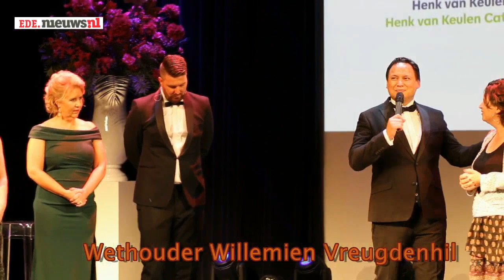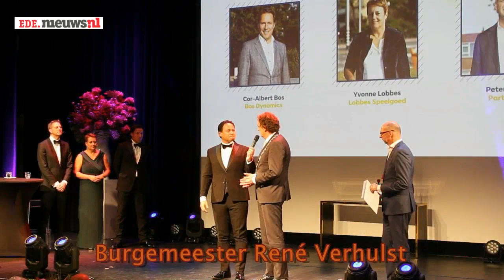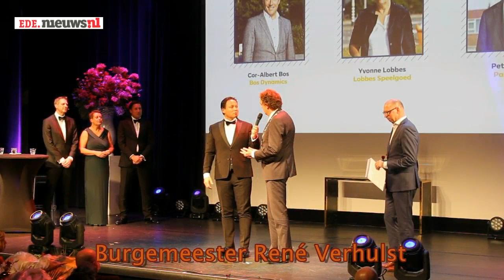15e Business Event Ede in de Reehorst 2019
Tijdens het 15e Business Event in Ede is Lobbes Speelgoed de grootste online speelgoedwinkel van Nederland, winnaar geworden in de categorie grote ondernemers. Lobbes was ook in de categorie publieksprijs winnaar geworden. Burgemeester René Verhulst reikte de prijs uit bij de grote ondernemers.
Bij de startende ondernemers is Henk van Keulen Catering de winnaar geworden en bij het MKB was dat Martijn Schimmel van Rook & Vuur uit Lunteren.
Bedrijven die genomineerd waren voor 2019
Bij de grote bedrijven die meededen waren dat Lobbes.nl, Bos Dynamics en PartsPoint.
Bij het midden en kleinbedrijf waren de kandidaten Martijn Schimmel van Vuur & Rook, Helen van den Oever van Case Communicatie en Arianne Buining van Codian Robotics.
Bij de jonge ondernemers waren de kandidaten Henk van Keulen Catering, Jannette de Rooi van Stomerij Green Cleaning en Sabine Karssen-Oostenrijk van Uitvaartzorg Troostrijk.
Ede.nieuws.nl heeft van het 15e Business Event een filmverslag gemaakt.